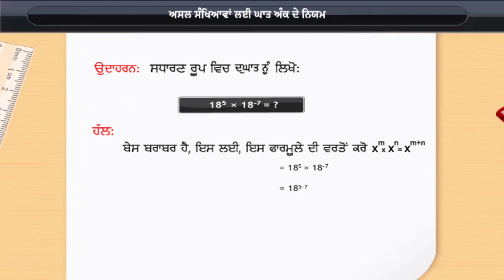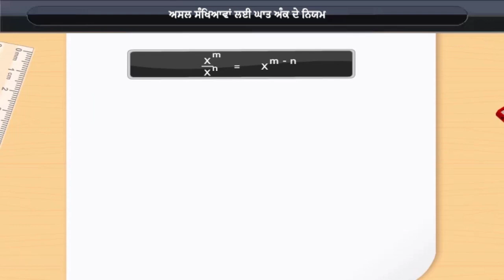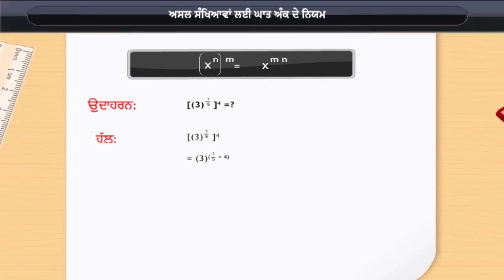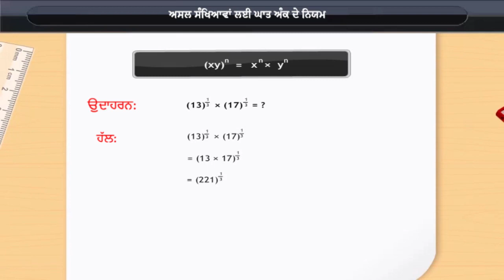ਅਸਲ ਸੰਖਿਆਵਾਂ ਲਈ ਘਾਤ ਅੰਕਾਂ ਦੀਆਂ ਵਿਧੀਆਂ | Laws of exponents for Real Numbers | Class 9 | Maths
Check out our Thinkbooks on Amazon, teaching 21st Century skills like:
- Analytical Thinking,
- English Ability and
- Maths Aptitude